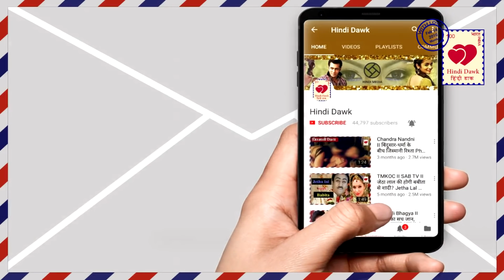Naamkaran IIअली ने दिया अवनि को ये बड़ा तोहफा, इमोशनल हुई अवनि II Ali surprised Avni II Star Plus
अली ने दिया अवनि को ये बड़ा तोहफा, इमोशनल हुई अवनि